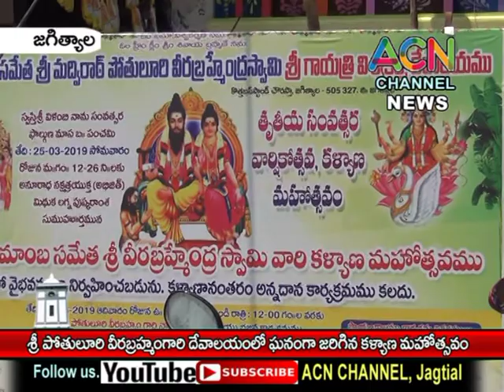జగిత్యాల : శ్రీ వీరబ్రహ్మేంద్ర స్వామి దేవాలయంలో ఘనంగా జరిగిన స్వామి వార్ల కల్యాణ మహొత్సవం